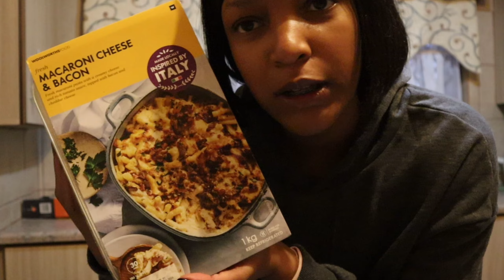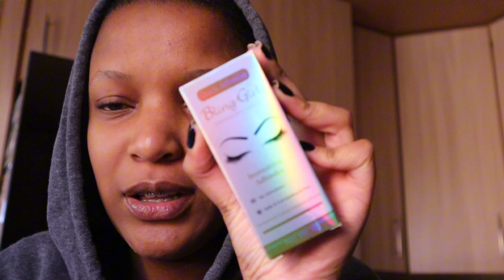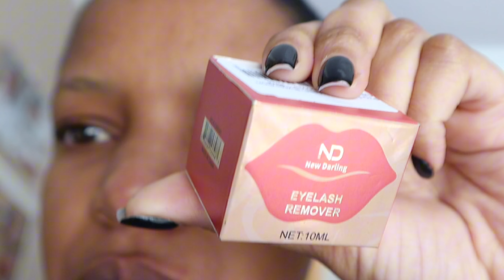VLOG: Grocery Shopping+ Doing My Lashes+ Lunch Date+ Taste Test+ More